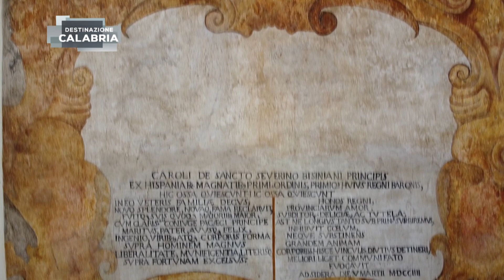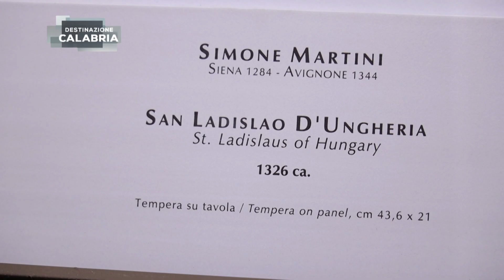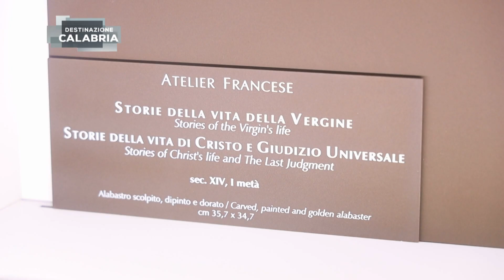DESTINAZIONE CALABRIA - ALTOMONTE